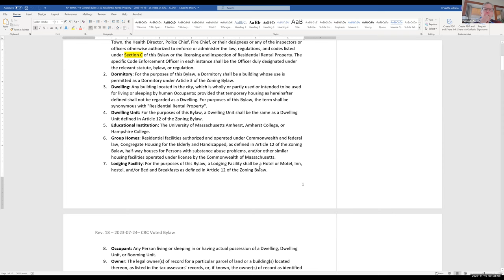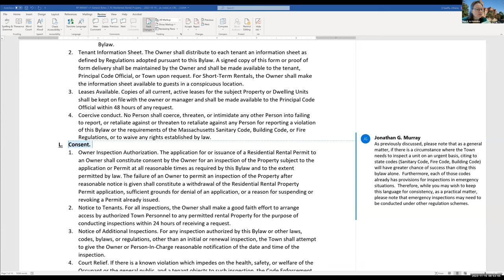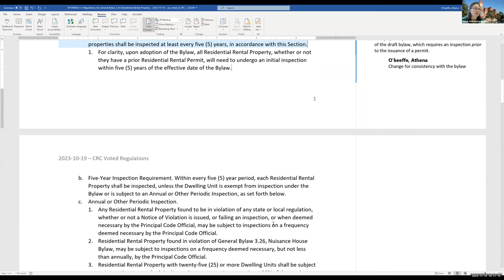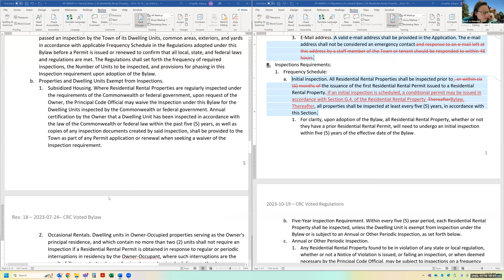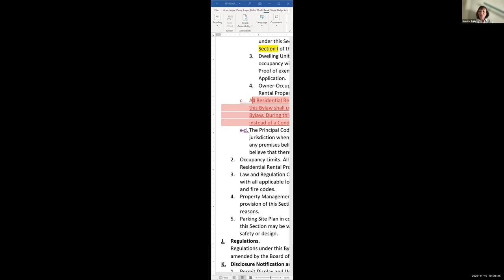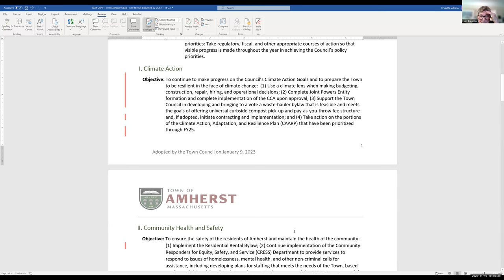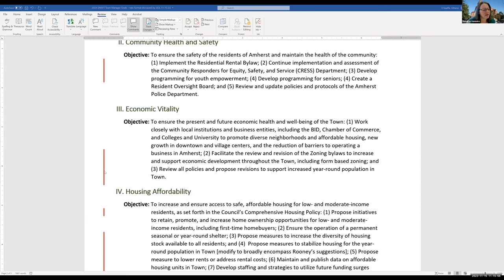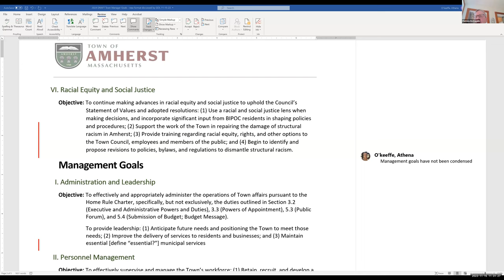Governance, Organization, and Legislation Committee Nov 15, 2023